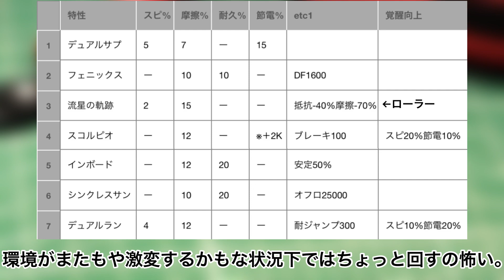【超速GP】3周年直前！実装済み制振400%系(多分7種)の特性を比較･おさらい【ミニ四駆】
※追記　アプデ後制振400%は「マグナムトルネード弐と参」の2種類が追加されました。
抜け･間違い等ありましたらコメで指摘宜しくです。比較してみるとデュアルサプもまだまだ捨てたもんじゃないと。他のやつがあるに越したことないんですけどね。数揃えるのしんどいって。